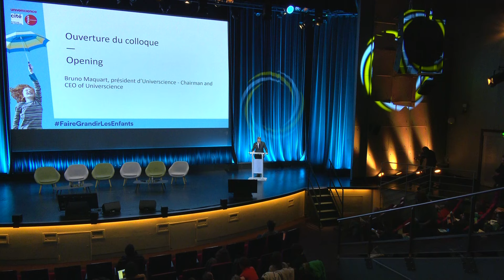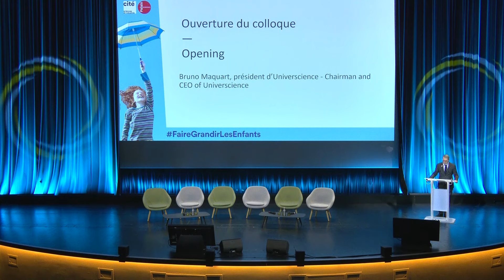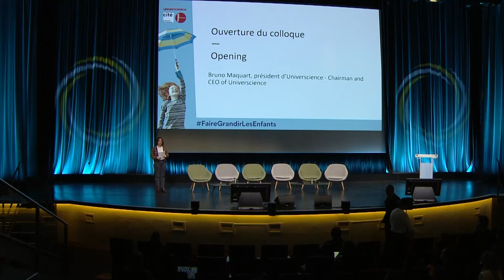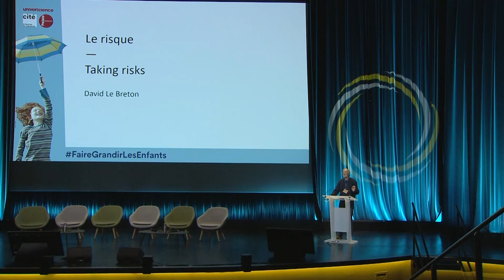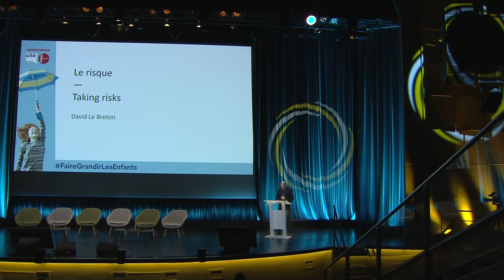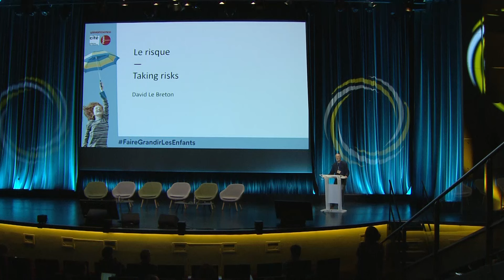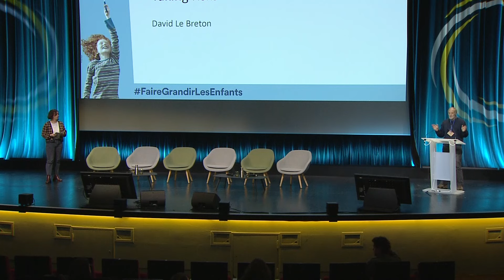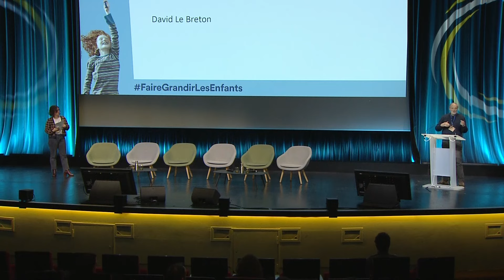Taking risks - What role does culture play in child development?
0:00:00 Opening, by Bruno Maquart, CEO UNIVERSCIENCE
0:06:45 Keynote - Taking risks, by David Le Breton, Professor of Sociology at the University of Strasbourg.
0:54:47 Questions

Although we systematically associate risk with danger, when freely chosen, it can be a source of personal fulfilment. David Le Breton presents it as a tool to challenge established positions and the static nature of things and to open up new avenues.

David Le Breton is Professor of Sociology at the University of Strasbourg and a member of the Institut Universitaire de France.

Between the ages of two and ten, children discover the world by experiencing it, moving around, and asking questions about it; they first explore the present and then develop a notion of time.

By taking risks – the risk of falling but also sensory and emotional risks – they start to understand our world better. They are fascinated by the world of adults and its rules, and by natural phenomena. Faced with a more or less present nature, they build a relationship with the living world by observing nature, to the extent that it exists. They are constantly on the move, restricted or unrestricted depending on the places they visit, and they gradually coordinate their bodies with the spaces and life around them. Their words and their needs have been the subject of close study in recent decades, including in our own cultural spaces.

The first day of the symposium will look at children from various perspectives and ask how they fit into the museums and science centres of the future.

Besoin d'idées de sorties et d'activités en famille ?